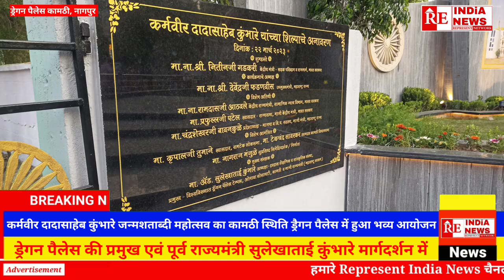Representindianewsकर्मवीर दादासाहेब कुंभारे के जन्मशताब्दी महोत्सव में पहुंचे नागराज मंजुळे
कर्मवीर दादासाहेब कुंभारे के जन्मशताब्दी महोत्सव में पहुंचे फिल्म निर्माता- निर्देशक नागराज मंजुळे